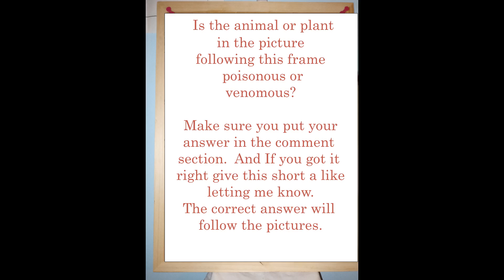Is This Poisonous Or Venomous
Can you figure out if the animal or plant in the clip is venomous or poisonous?  Maybe it's neither, you decide by putting your answer in the comment section.